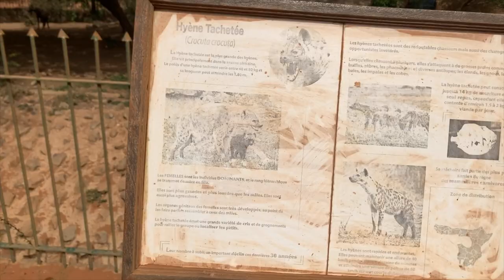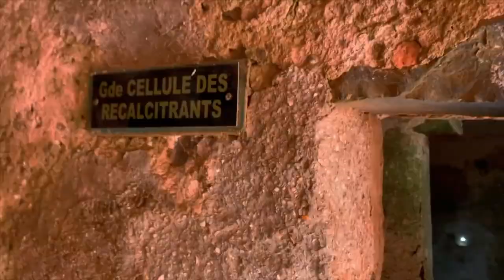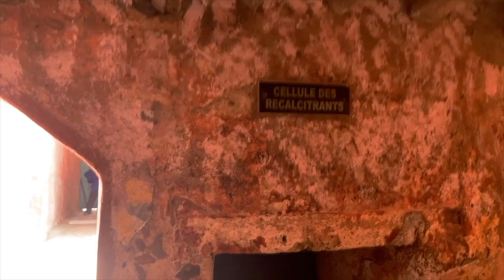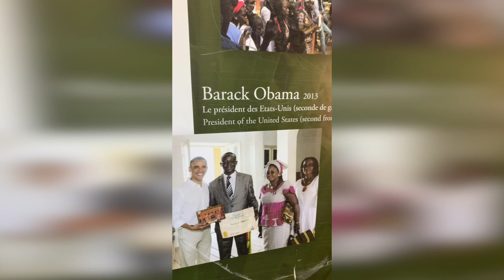Dakar SENEGAL VLOG